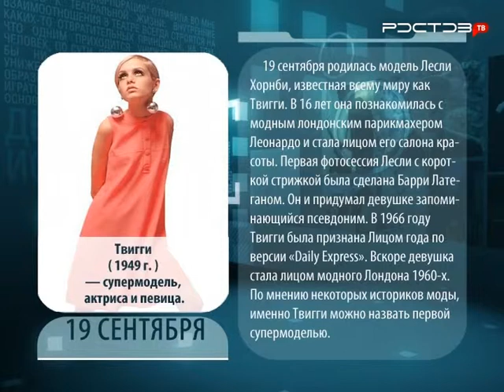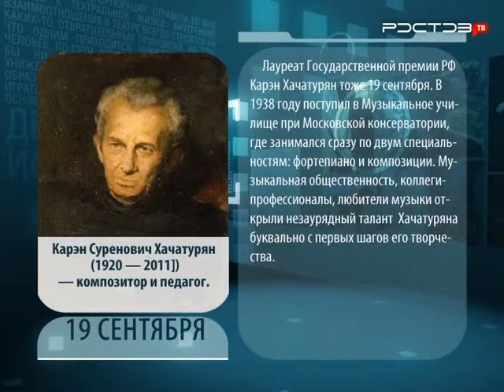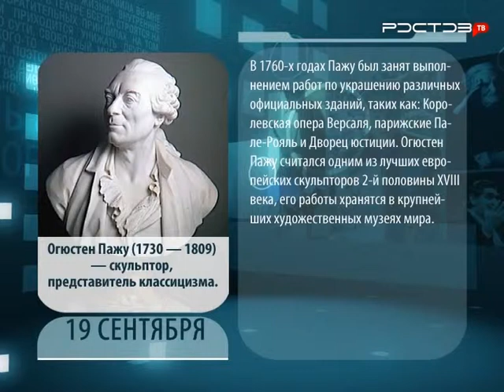День в истории. 19 сентября